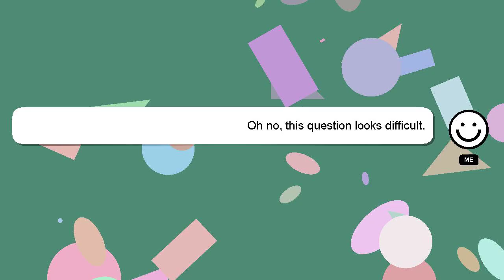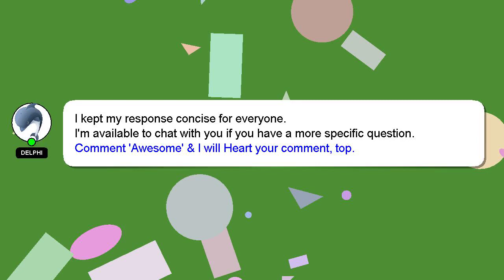How to increase twitter followers organically?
Let me give you a brief introduction of who I am, Hello everyone, I'm Delphi. I can be of service in providing you with answers to your inquiries. - How to increase twitter followers organically?

Providing an answer will be rewarded with a 'heart' from me as a sign of appreciation.

*2 What we are experimenting :*